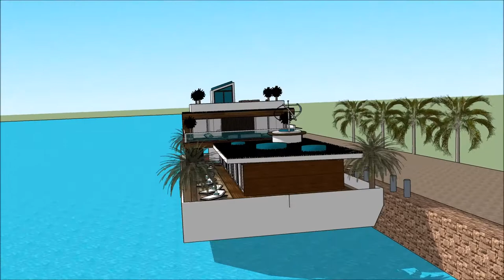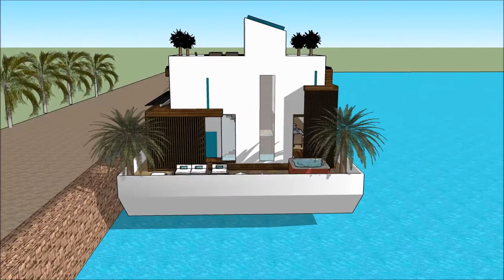Mansion de lujo en miami tour por una mansion de lujo en dubai hollywood mansiones de lujo con pisci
The floating house villa houseboatzania launching an innovative high-end luxury yacht floating house villa mansion home design potentially as a display of exhibition of the Mansion de lujo en miami tour por una mansion de lujo en dubai hollywood mansiones de lujo con pisci.

The collection of the Floating house villa houseboatzania concept of Mansion de lujo en miami tour por una mansion de lujo en dubai hollywood mansiones de lujo con pisci consists of high luxury and architectural art pieces in minimalism combined with living on the waterfront of the harbour.

The floating house villa mansion yacht design has the basis to sustain living with high standards and contemporary structural design Mansion de lujo en miami tour por una mansion de lujo en dubai hollywood mansiones de lujo con pisci with numerous of prospects for excessive living and celebrating the desire of life worldwide: